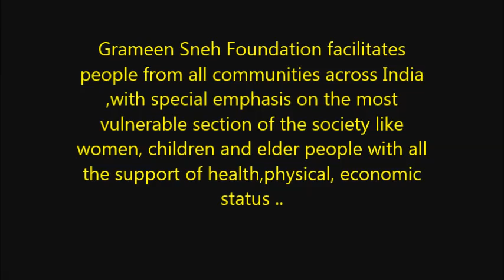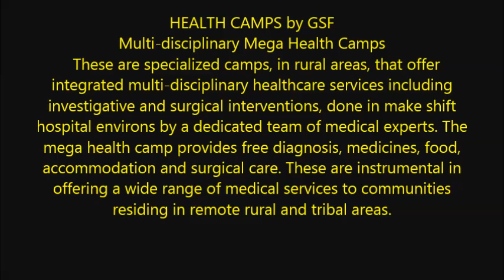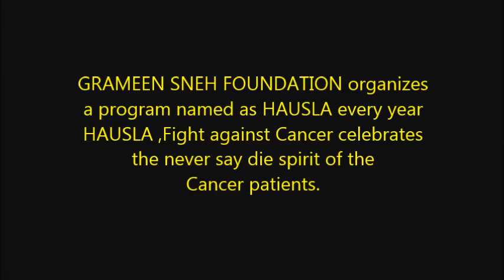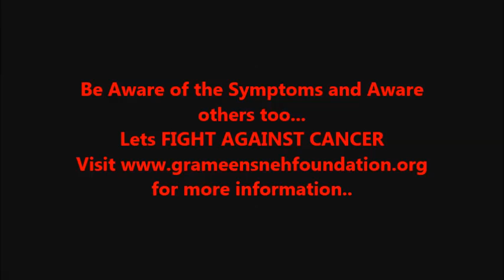Briefing on Cancer Related Information by GSF Secretary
Grameen Sneh Foundation Secretary giving detailed information on Cancer and its various knowabouts through All India Radio.
To know about Grameen Sneh Foundation In your URL paste the